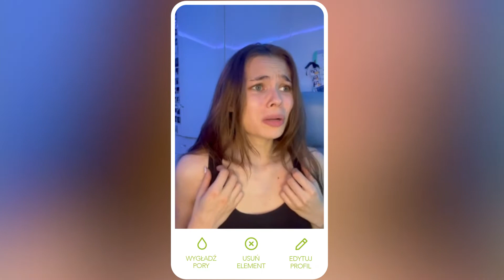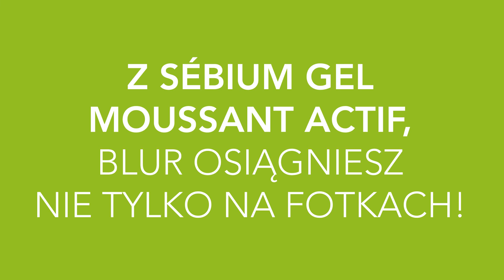HEJSEBIUM! Blur na dekolt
A gdyby tak można było zastosować wygładzenie w prawdziwym życiu, nie tylko na fotce...
Dobra wiadomość - jest taka opcja! Zobacz, jak ją włączyć do swojej pielęgnacji.